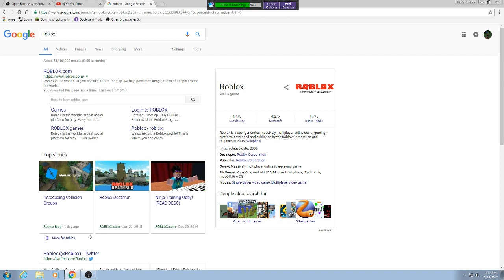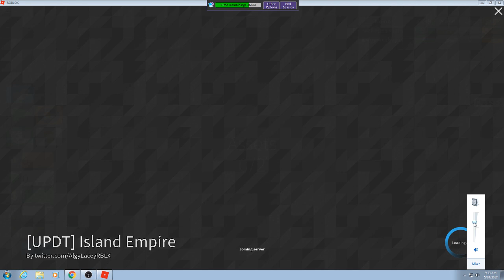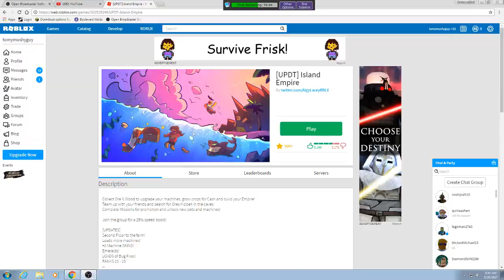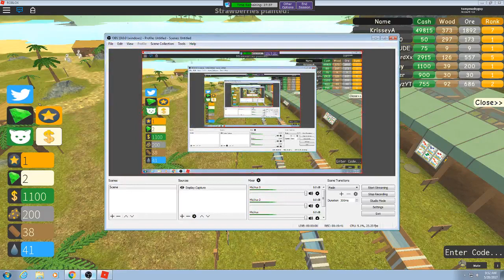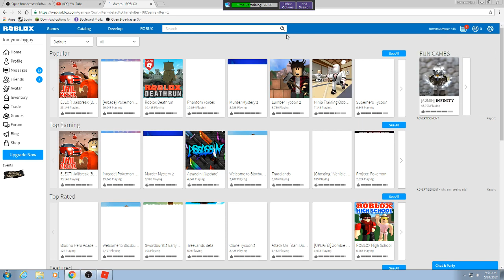[UPDT] Island Empire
and tell me roblox name in comments and i will accept most of you guys